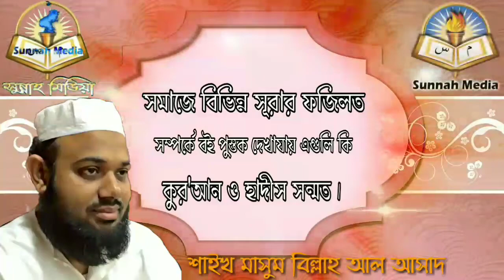সমাজে বিভিন্ন সূরার ফজিলত সম্পর্কে বই পুস্তক দেখায়ায় এগুলি কি কুর'আন হাদীস সন্মত।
🎤 শাইখ মাসুম বিল্লাহ আল আসাদ হাফেজাহুল্লাহ

🎤 Seikh Masum Billah Al-Asad Hafizahullah.